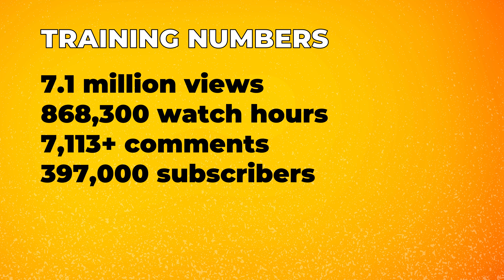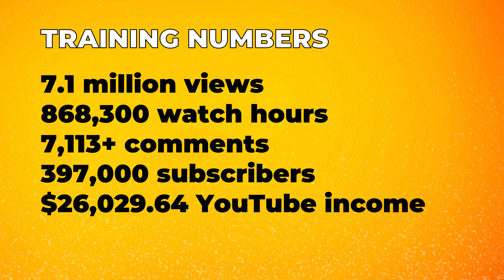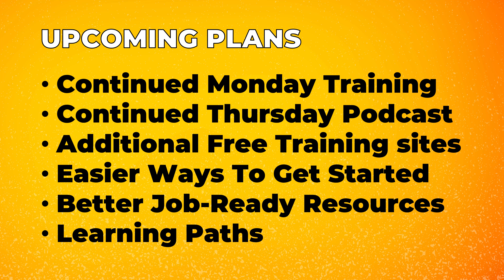2023 In Review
As we wrap up 2023, I thought it would be a good time to review what happened over the past year, what you found important, and what is coming in the new year.

As always, make sure you subscribe to this channel if you want to get more free training, and subscribe to my mailing list if you want to hear about upcoming deals and other announcements.